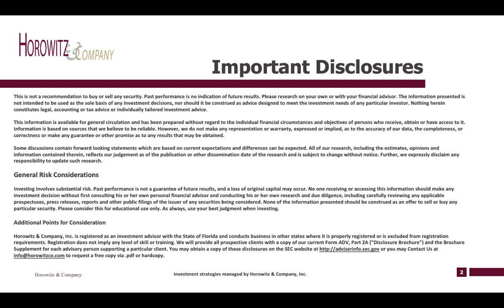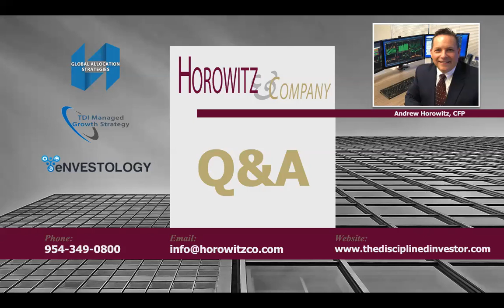Horowitz & Company - AfterHours Q&A (July 6, 2020)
Horowitz & Company's Pop-Up Q&A Webinar - Monday's at 4:30PM (ET). We answer your investing questions on mutual funds, stocks, markets, economics, and everything in between.

Any question you have we will try to get you answers.